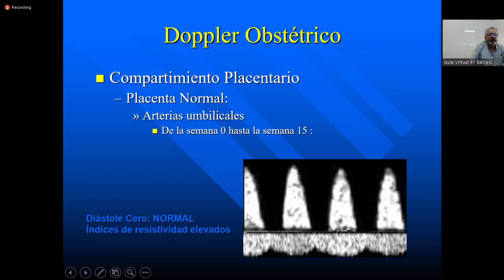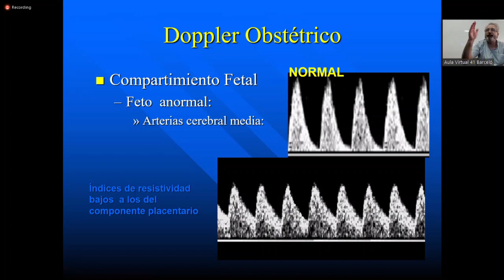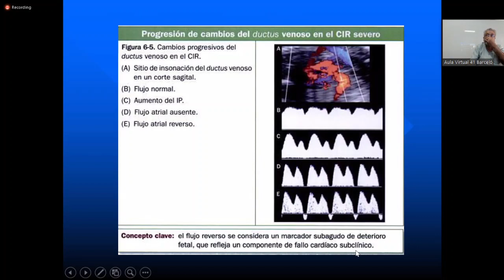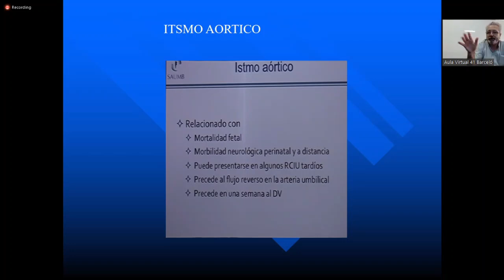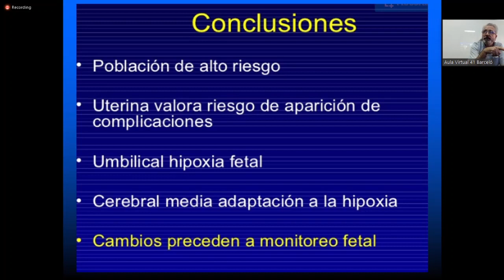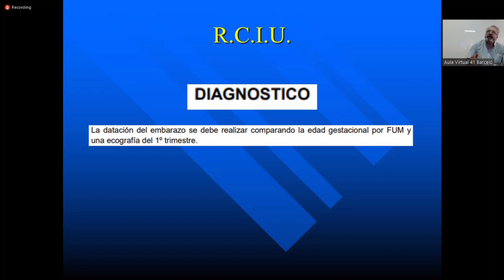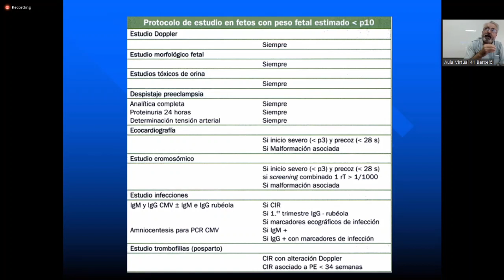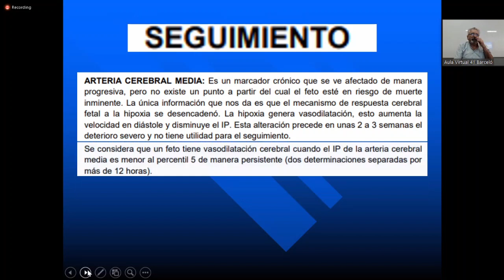31. OBSTETRICIA RCIU y Doppler (Dr Soarez Dornelles) 13/04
Continuación de la anterior clase de Retardo Crecimiento Uterino. La grabación finaliza segundos o pocos minutos antes del final de la clase.